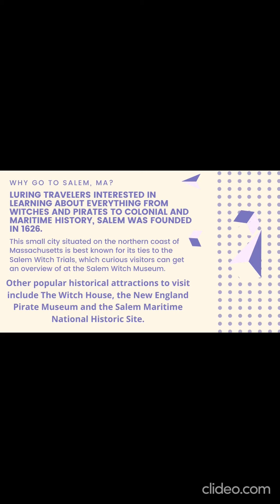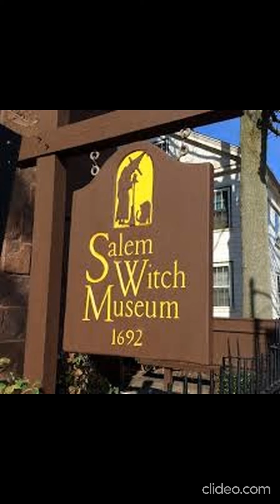What are the top 10 cities to visit in the United States? Part 10 Salem, MA Vacation Travel Guide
Travel Guide...
Travel : United States
Fired Travel Agent Wants Revenge! Here's The Secret To Cheap Flights
About This Video:
Best Cities #10: Salem, MA
Luring travelers interested in learning about everything from witches and pirates to Colonial and maritime history, Salem was founded in 1626. This small city situated on the northern coast of Massachusetts is best known for its ties to the Salem Witch Trials, which curious visitors can get an overview of at the Salem Witch Museum.

Reverse Type 2 Diabetes. The Genuine Blood Sugar Solution
★☆★ FOLLOW ME EVERYWHERE, I ALWAYS FOLLOW BACK ★☆★